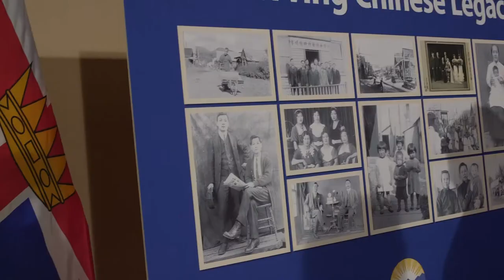Chinese Canadian artifact inventory makes history with online database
British Columbia’s first-ever computerized inventory of Chinese historical records and artifacts is now complete, giving easy access to anyone interested in learning more about the rich cultural history of Chinese Canadians in BC.